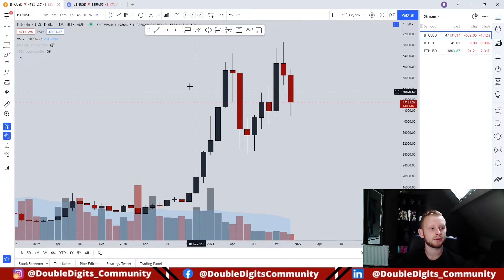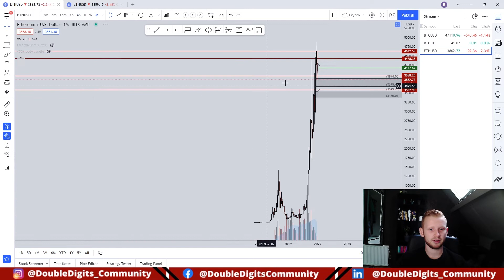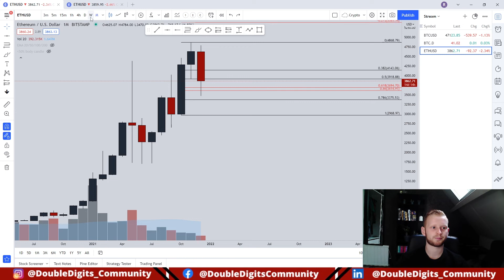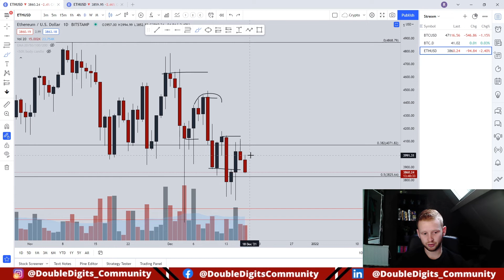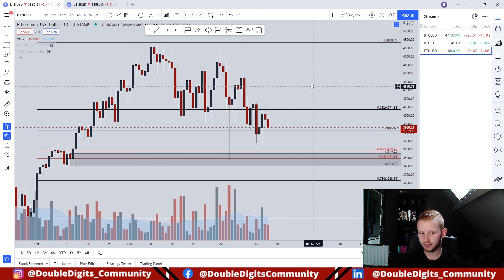Hoe staan Bitcoin en Ethereum ervoor?! | DoubleDigits Community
Welkom bij de DoubleDigits Community,

Altijd al bij een community willen horen waar alle informatie aan je voeten ligt? Het traden van- en investeren in crypto was nog nooit zo makkelijk. Alle informatie die hiervoor nodig is, wordt verschaft door ons team!